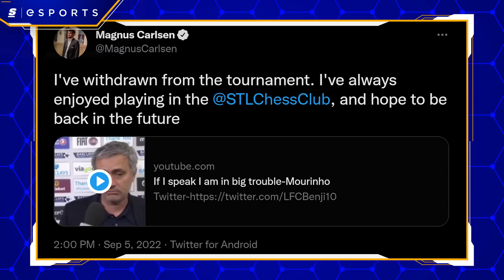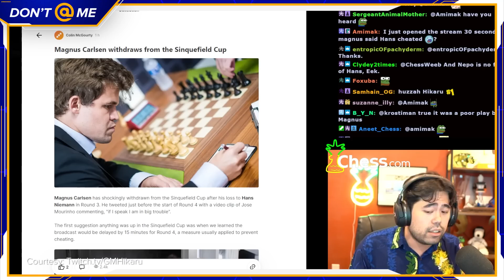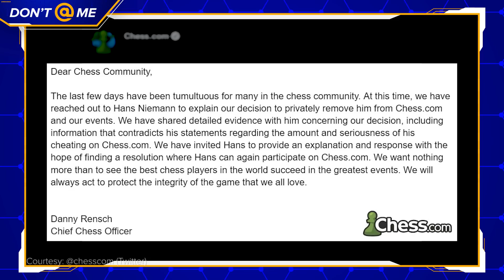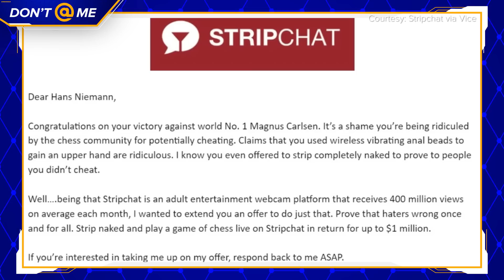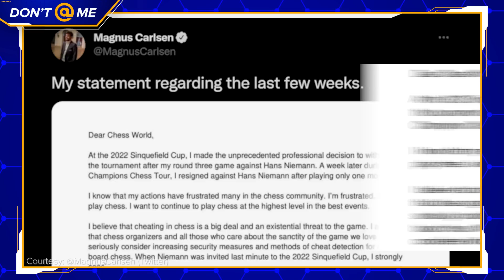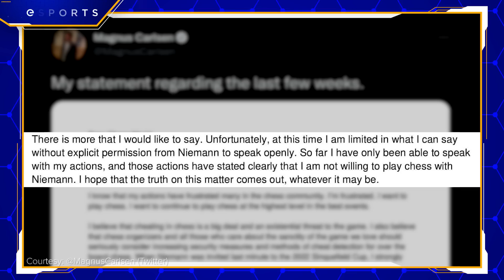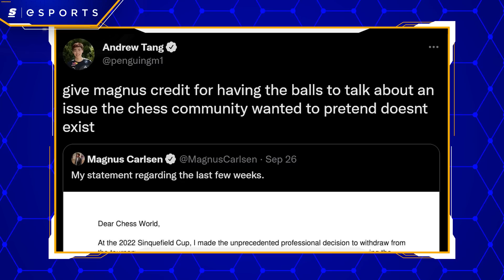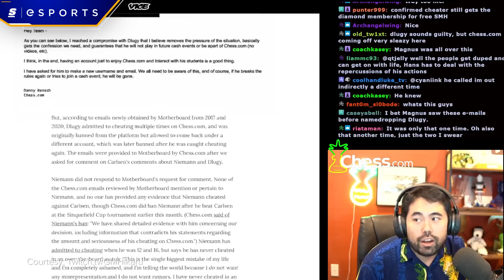Magnus Has Spoken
The chess drama is back.

Magnus Carlsen, the greatest chess player on the planet, has shocked the world this month after losing to Hans Niemann, withdrawing from a tournament because of it, resigning in one move the next time he played him and being generally cryptic about the implication of why this all happened: that Hans has been cheating.

After three weeks of drama, Magnus has finally spoken but what he’s said might be more disturbing than the silence that came before…

Written & Hosted by: Danny Burke (@lurkeyburke)
Edited by: Jason Durante
Thumbnail by: Bennett Grainger
Produced by: Danny Burke (@lurkeyburke) & Keith Capstick (@KeithCapstick)